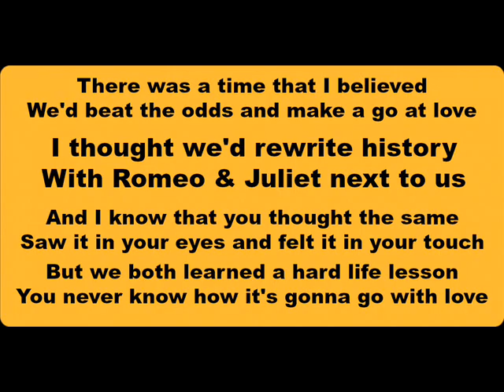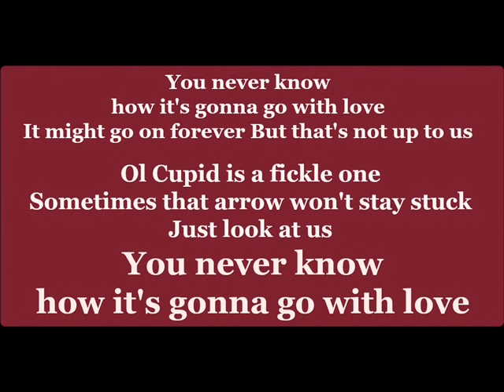Lonnie Ratliff demo YOU NEVER KNOW Male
Lonnie Ratliff demo, Erin Hay, Becky Hobbs, Perley Curtis, Bjorn Vidar Amdal, Mr. Tom and the Nashvillians, Joni Compretta, Cathy Whitten, Perley Curtis, Erin Hay, Original Country Song, Oklahoma Songwriter, Antlers Oklahoma Country Music, Nashville Songwriter, Dick Damron, Ron Wayne Atwood,  Thopper,